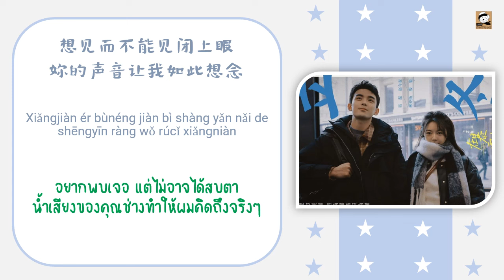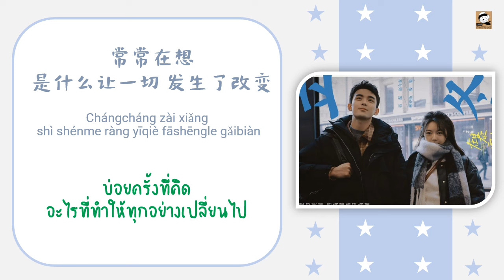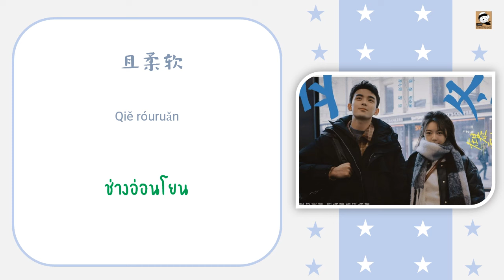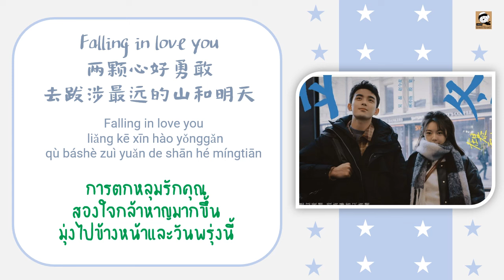แปลไทย 许嵩-Falling In Love (ตกหลุมรัก) ลมหนาวและสองเรา OST Amidst A Snowstorm Of Love THAISUB Lyrics